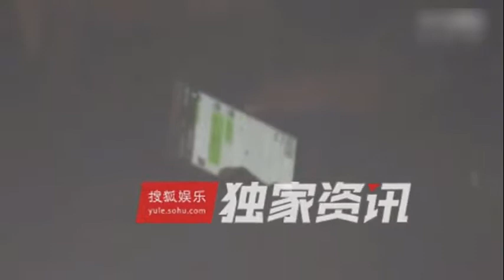贾乃亮现身北京 口罩帽子遮面超低调